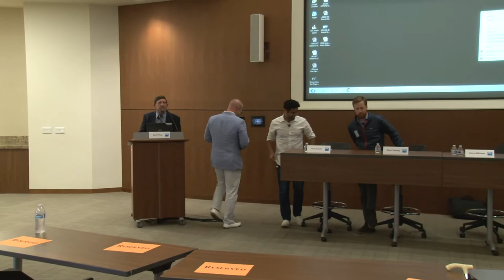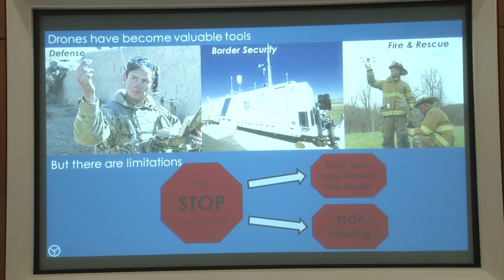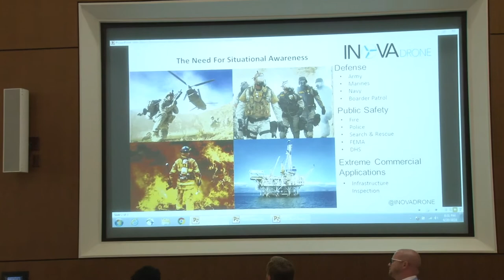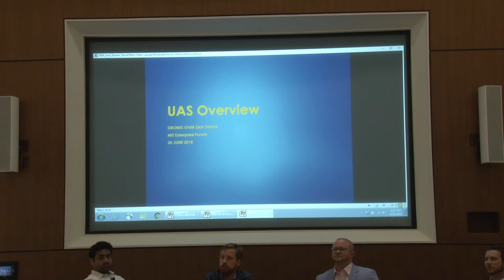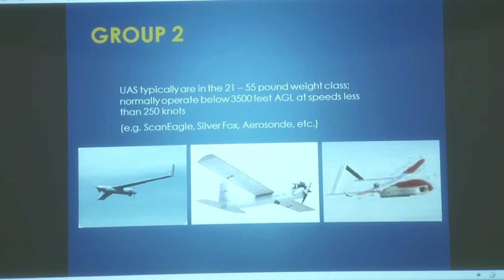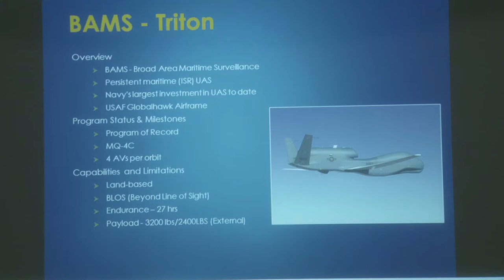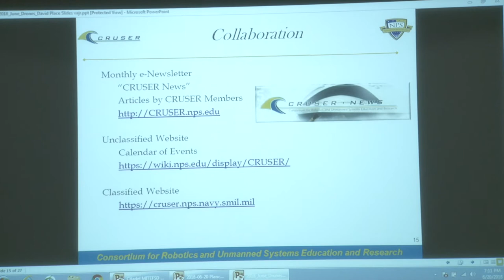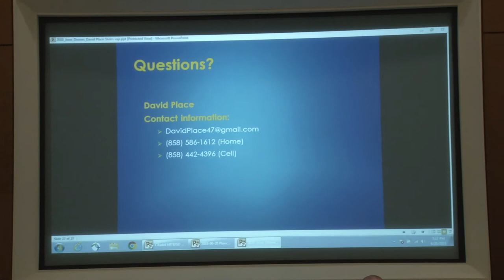MIT Enterprise Forum San Diego – Drones - June 2018